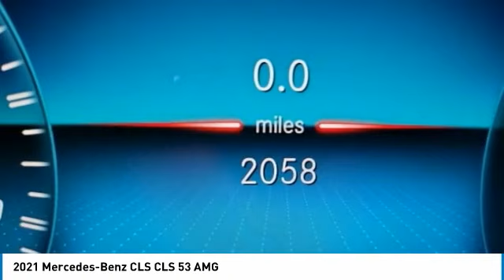2021 Mercedes-Benz CLS PM3682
2021 Mercedes-Benz CLS CLS 53 AMG

MERCEDES-BENZ CERTIFIED w/ 5 YEAR UNLIMITED MILE WARRANTY from the original in-service date! ABSOLUTELY LOADED! $101,220! BLACK NAPPA LEATHER w/ RED STITCHING $2,990! 20 INCH AMG BLACK SPORT WHEELS $1,050! 'AMG CARBON FIBER PKG $1,750! AMG CARBON FIBER TRIM $2,850! AMG PERFORMANCE EXHAUST $1,250! MANUFAKTUR BLACK DINAMICA HEADLINER $1,600! 'AMG DRIVE UNIT $400! DRIVERS ASSISTANCE PKG $1,950! EXTERIOR LIGHTING PKG $900! ACOUSTIC COMFORT PKG $1,100! REAR SIDE AIRBAGS $700! HEATED/VENTILATED FRONT SEATS! 3-ZONE CLIMATE CONTROL $760! INTERIOR ASSISTANT! AUGMETED VIDEO FOR NAVIGATION $350! 'AMG DRIVE UNIT $400! LOCKING WHEEL BOLTS $150! DISTRONIC! ACTIVE LANE CHANGE ASSIST! ACTIVE CURVE ILLUMINATING FULL LED! ADAPTIVE HIGHBEAM ASSIST! ALL WHEEL DRIVE! SUPER CLEAN! SUPER LOW MILES! CLEAN CARFAX/ONE OWNER! THIS IS THE ONE! Certified. Obsidian Black 2021 Mercedes-Benz CLS CLS 53 AMG 4MATIC 4MATIC 9-Speed Automatic I6 Acoustic Comfort Package, Acoustic Comfort Package Code, Active Blind Spot Assist, Active Brake Assist w/Cross-Traffic Function, Active Distance Assist DISTRONIC, Active Emergency Stop Assist, Active Lane Change Assist, Active Lane Keep Assist, Active Speed Limit Assist, Active Steering Assist, Adaptive Highbeam Assist, Advanced Light Package Code, Advanced Lighting Package, Driver Assistance Package, Driver Assistance Package Plus Code, Infrared Glass, LED Intelligent Light System, PRE-SAFE Impulse Side, PRE-SAFE PLUS Rear End Collision Protection, Route Based Speed Adaptation.brbrRecent Arrival! 21/26 City/Highway MPGbrbrMercedes-Benz Certified Pre-Owned Details:brbr  * Vehicle Historybr  * Warranty Deductible: $0br  * Transferable Warrantybr  * Limited Warranty: 12 Month/Unlimited Mile beginning after new car warranty expires or from certified purchase datebr  * 165+ Point Inspectionbr  * Roadside Assistancebr  * Includes Trip Interruption Reimbursement and 7 days/500 miles Exchange PrivilegebrbrbrThe value of used vehicles varies with mileage, usage and condition. Book values should be considered estimates only.